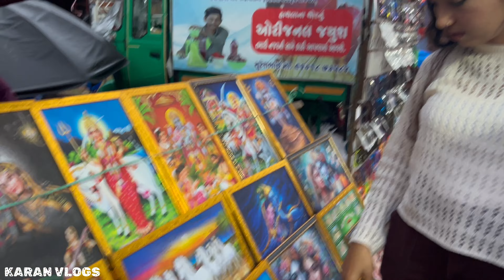😨પોરબંદર મેળામાં વરસાદ માં ફસાયા | જન્માષ્ટમી લોકમેળો પોરબંદર | janmashtami lok mela porbandar 2024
પોરબંદર મેળામાં વરસાદ માં ફસાયા | જન્માષ્ટમી લોકમેળો પોરબંદર | janmashtami lok mela porbandar 2024 | mela ma halat kharab thay gay